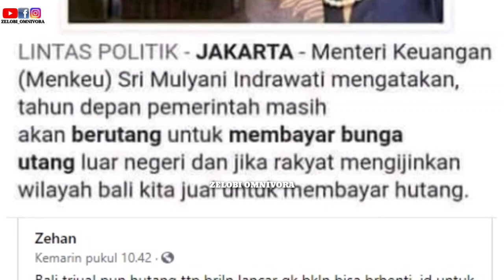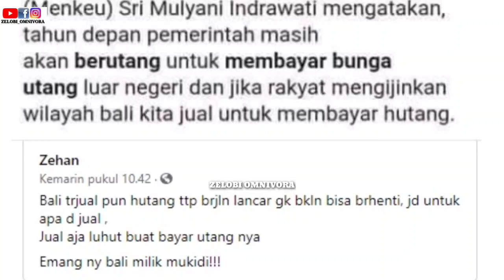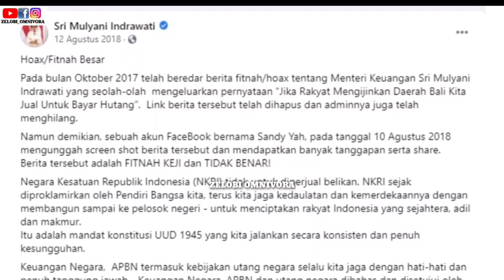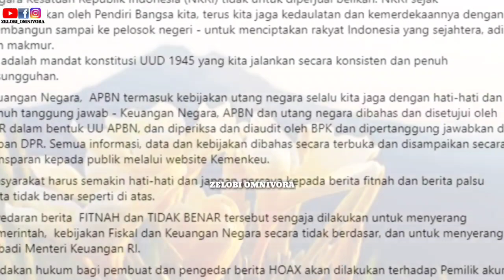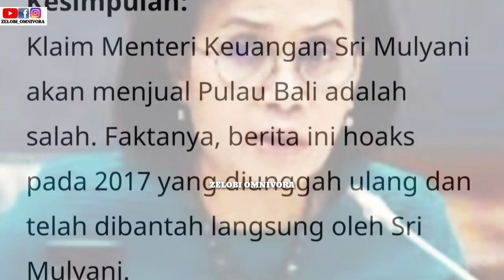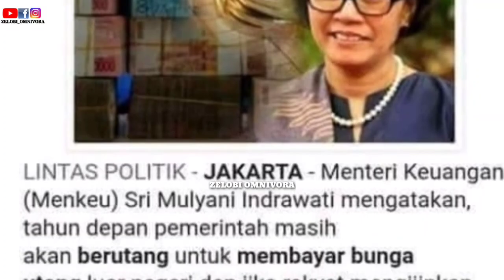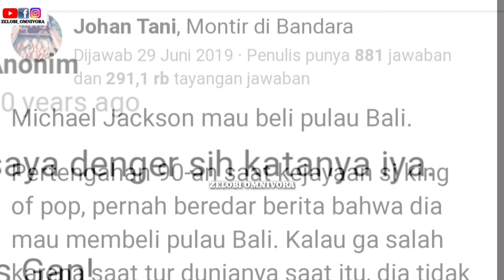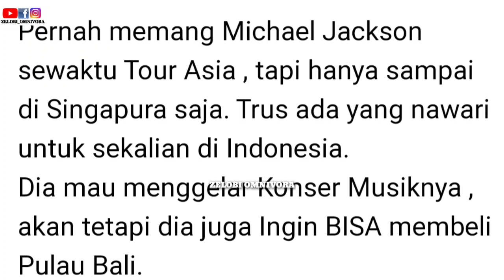WIDIIIIH..KEBANGETAN NI HOAX! MASA MENTERI KEUANGAN DIKATAKAN MAU JUAL PULAU BALI!!!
Beredar tangkapan layar berita yang menyebutkan Menteri Keuangan Sri Mulyani akan menjual Pulau Bali untuk membayar utang pemerintah. Dalam artikel tersebut, dituliskan bahwa tahun depan pemerintah akan membayar utang luar negeri dan wilayah Bali akan dijual untuk membayar utang.

"Menteri Keuangan (Menkeu) Sri Mulyani Indrawati mengatakan, tahun depan pemerintah masih akan berutang untuk membayar bunga utang luar negeri dan jika rakyat mengijinkan wilayah bali kita jual untuk membayar hutang."

tangkapan layar kabar sri mulyani akan jual bali untuk bayar utang pemerintah

Pengunggah tangkapan layar tersebut menuliskan keterangan:

"Bali trjual pul hutang ttp brjln lancar gk bkln bisa brhenti, jd untuk apa d jual .
Jual aja luhut buat bayar utang nya
Emang ny bali milik mukidi!!!"

Menurut penelusuran merdeka.com, informasi Menteri Sri Mulyani akan menjual Pulau Bali adalah hoaks. Dalam artikel merdeka.com berjudul "Menteri Sri Mulyani soal jual Bali untuk bayar utang: Hoaks!" pada 13 Agustus 2018, dijelaskan bahwa kabar tersebut sudah beredar sejak 2017.

Menteri Sri Mulyani menegaskan kabar bahwa pemerintah menjual daerah Bali untuk bayar utang adalah tidak benar atau hoaks. Menteri Sri Mulyani mengunggah kabar ini melalui akun instagramnya pada Minggu (12/8) malam.

Menteri Sri Mulyani mengatakan ke depan akan menempuh jalur hukum bagi pelaku penyebar berita hoaks ini. Berikut pernyataan Menteri Sri Mulyani yang dikutip pada Senin (13/8):

"Pada bulan Oktober 2017 telah beredar berita fitnah/hoax tentang Menteri Keuangan Sri Mulyani Indrawati yang seolah-olah mengeluarkan pernyataan 'Jika Rakyat Mengijinkan Daerah Bali Kita Jual Untuk Bayar Hutang'. Link berita tersebut telah dihapus dan adminnya juga telah menghilang.